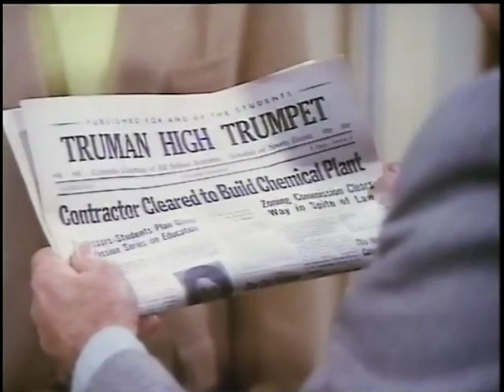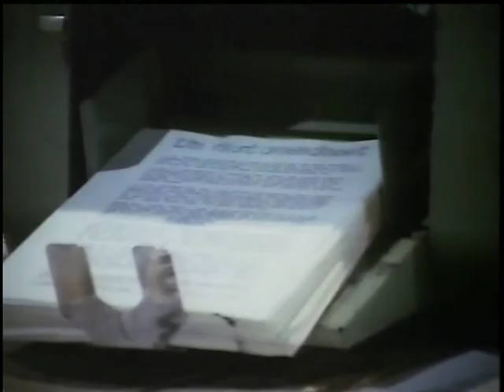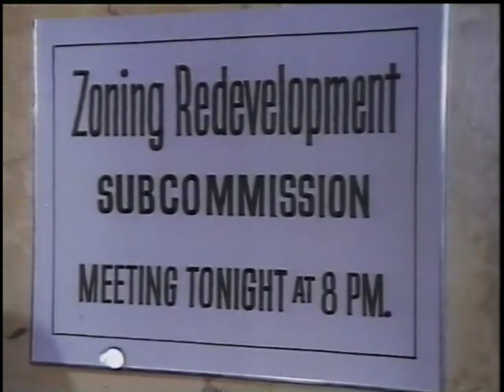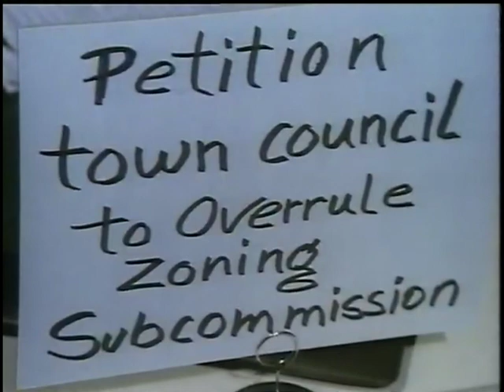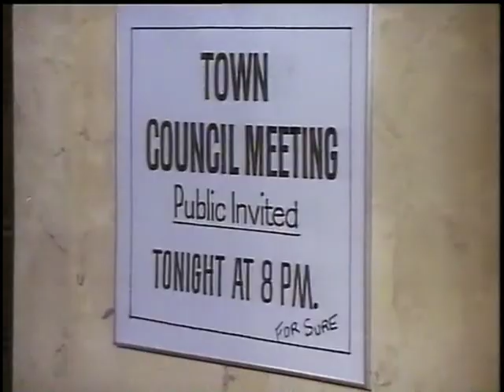LUCAS TANNER Ep. 21 "A Touch of Bribery" (1975) David Hartman, John Randolph, Robbie Rist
A big time businessman is under threat of exposure due to corruption allegations and will stop at nothing to hide the truth. Guest Stars Ned Beatty, Woodrow Parfrey, Michael O'Keefe, Noelle North, Paul Mantee, Eddie Firestone, Regis J. Cordic, Booth Colman, Byron Morrow, Gracie Lee.